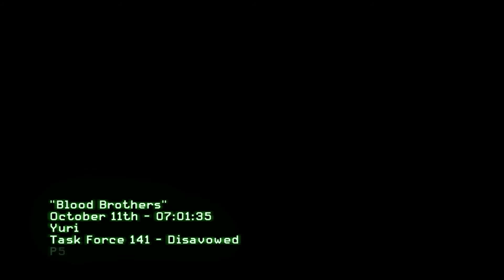Call Of duty Modern Warfare 3 Walkthrough Gameplay Part 10 [PC 1080p 60FPS] No Commentary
Call of Duty: Modern Warfare 3 (officially abbreviated as Call of Duty: MW3 or Modern Warfare 313) is a first-person shooter video game developed by Infinity Ward and Sledgehammer Games, with additional work by Raven Software, and distributed by Activision . The video game, preceded by Call of Duty: Black Ops and a direct sequel to Call of Duty: Modern Warfare 2, is the eighth title in the Call of Duty series.16 It was released for PlayStation 3, Xbox 360, Xbox one, Microsoft Windows, Wii and Nintendo DS.3 12 2 The international version was released on November 8, 2011, except for the Wii version in the Australian area, where it was released on November 17. The dubbed and subtitled versions of Japan were released on November 17 and 22, 2011, respectively.

The story of the game begins directly where the plot of Modern Warfare 2 ends, leaving the United States under siege by Russian forces, ultra-nationalist Vladimir Makarov released, and captains "Soap" MacTavish and John Price injured and on the run along with Russian informant Nikolai and Private Yuri who plays a very important role in the game. The game will be, chronologically, the latest installment in the Modern Warfare series, ending the story arc begun in Call of Duty 4: Modern Warfare.

Due to the legal dispute between Activision, Infinity Ward and the developer's former co-executives, who caused multiple layoffs and resignations at the company, 17 Sledgehammer Games assisted in the development of the single-player campaign, while Raven Software was handled online multiplayer content.16

The game had a good commercial success, as more than six and a half million copies were sold in the United States and the United Kingdom alone, totaling $ 400 million. According to Activision, it would be the largest launch in the entertainment industry so far.